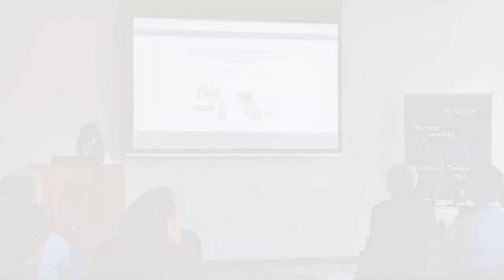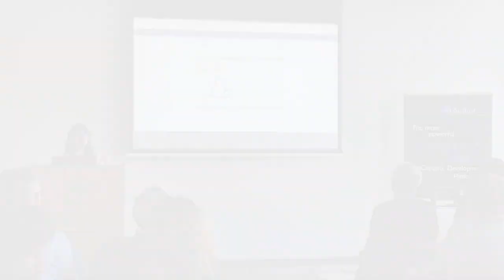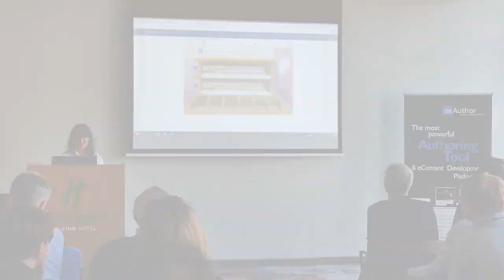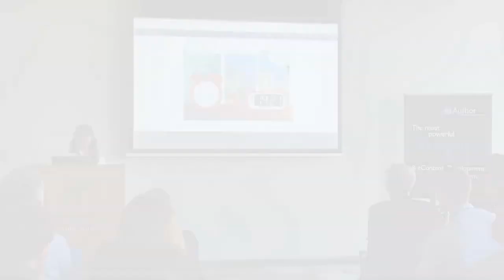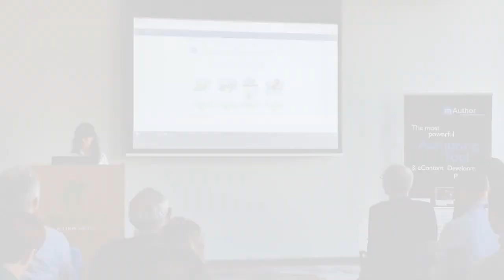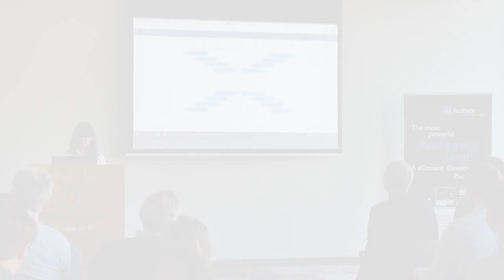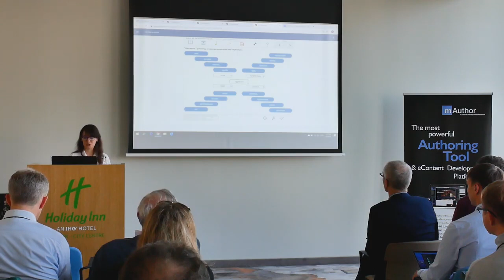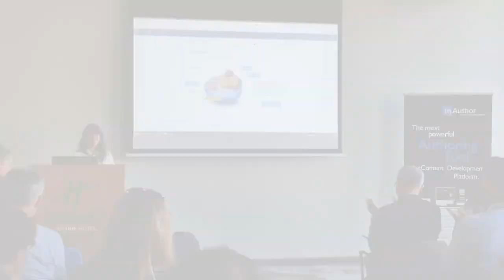mAuthor Summit 2019 - Klett Serbia Products Showcase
Watch the products showcase of our partners from Klett Serbia.
Klett Serbia has been using mAuthor for two years to create their e-learning content.

Presented by Bogdan Mandić and Tanja Todorović

mAuthor Summit 2019 was an event gathering mAuthor’s users and people looking forward using it in their projects. Dozens of well-known publishers from around the world participated in the event and spoke about theirs experience with different Authoring Tools and LMS Platforms and the reasons why they have chosen mAuthor and mCourser as their main tools. They spoke about their greatest successes and the biggest projects they realized using mAuthor. One of the main topics of mAuthor Summit 2019 was integration of print and digital publishing process, as well as other new features coming soon to wide range of functionalities of mAuthor.

mAuthor Summit 2019 took place in Gdańsk, Poland, September 26-27.

mAuthor is the recognized worldwide leader for K12 digital interactive content creation. Our tool has helped top publishing companies around the world create hundreds of thousands of rich digital educational resources. Many mAuthor functionalities were created and inspired by our users, so the tool is developed by and for our customers to suit their needs.